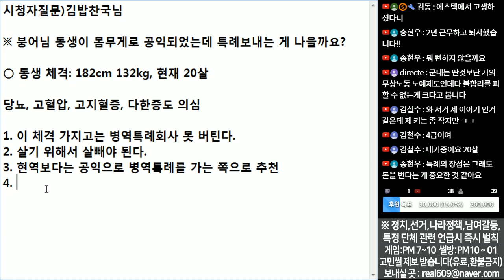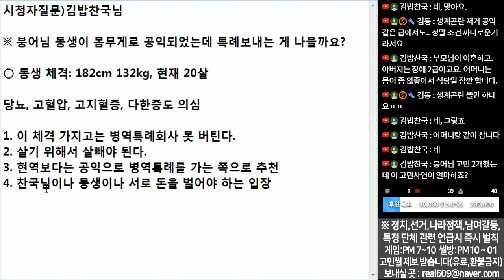(※시청자질문) 동생에 몸무게로 공익되었는데 특례보내는게 나을까요?